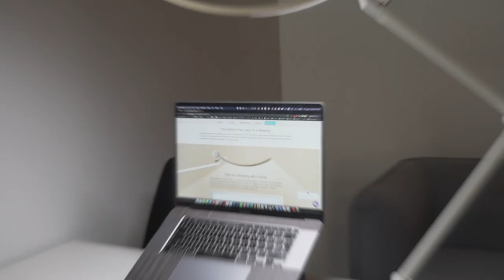World's First Lamp for e-Reading! This is the BenQ WiT in Gold!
This is the world's first e-reading lamp with a beautiful, modern, sleek and heavy-duty design. A must have for all remote workers or to brighten your living room!

Floor Extension

MY FILMING ACCESSORIES:
4K Monitor
Studio Ring Light